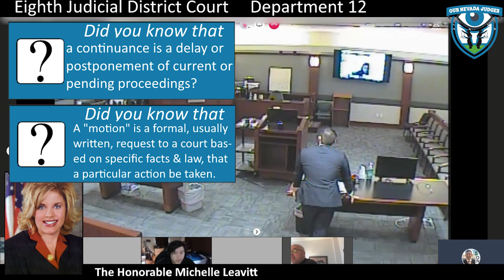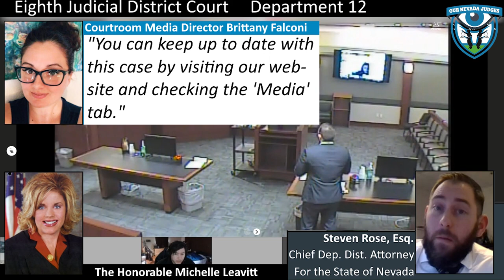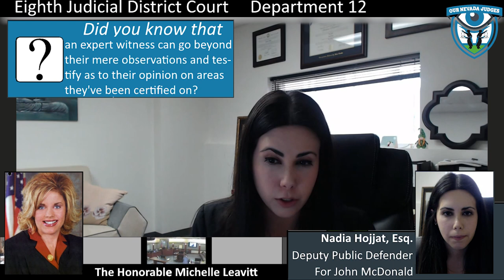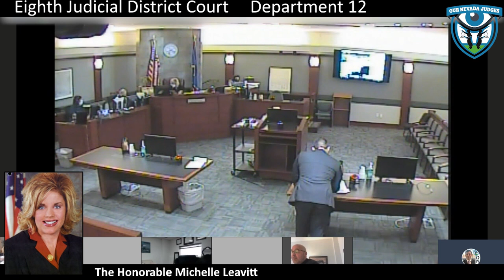The State of Nevada vs John McDonald, December 28, 2021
The Honorable Michelle Leavitt, Eighth Judicial District Court, Department 12, presiding over a motion to continue. Appearing for the State is Chief Deputy District Attorney Steven Rose. Appearing for the Defense is Chief Deputy Public Defender Nadia Hojjat. Case No. C-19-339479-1. The Court grants motion, continues trial.